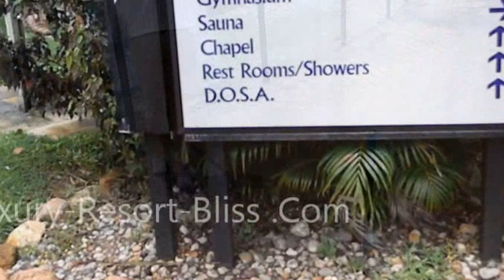mercure capricorn resort review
Mercure Capricorn resort. Review by a local

The images on this video channel are not our own, but  are from either the resort / hotel media site, or by permission of affiliate relationship for the "purpose of promotion of the resorts".

While we do our best to provide the most accurate information, circumstances, vacation packages, hotel and resorts do change. A five star hotel can quickly become a time share resort. Please refer to the hotels own site for the most accurate and up to date information.